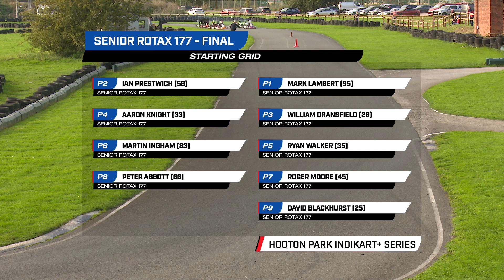DRAMA CONTINUES! Rotax 177 Final, Indikart+ Rd 9 2023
Just when you thought there could be no more dramas in this class on the day... Here comes the final! INCREDIBLE START footage from the onboard cameraman!